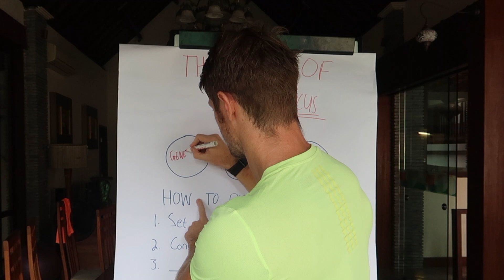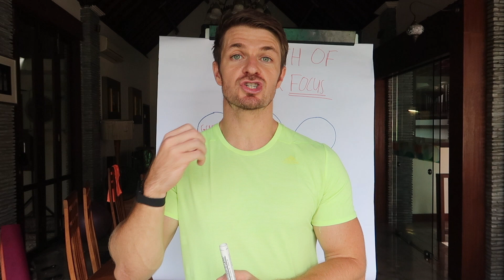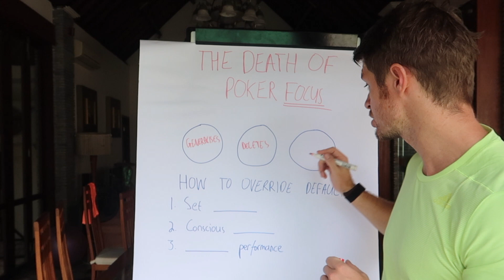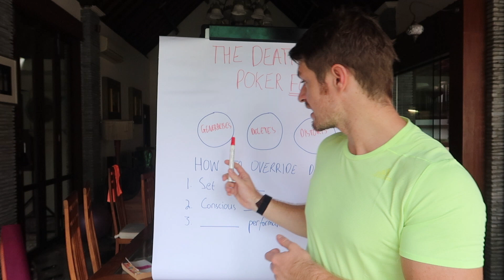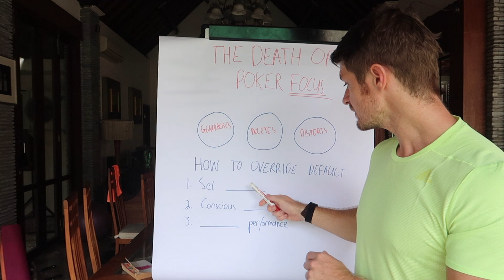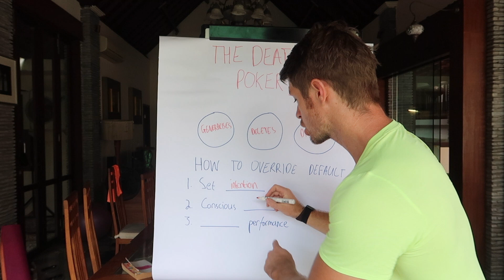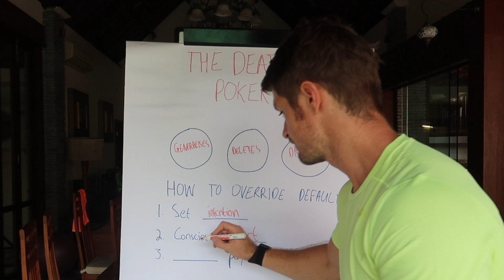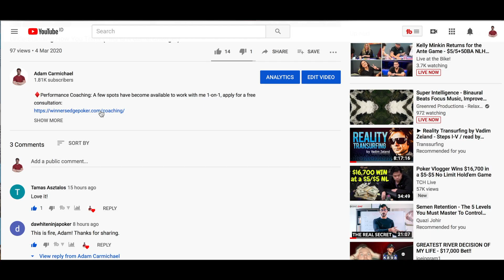The Death Of Your Poker Focus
♦️Performance Coaching: A few spots have become available to work with me 1-on-1, apply for a free consultation:

🎁Take this Free Quiz to see what level your poker mindset is

Skype: adamc1988